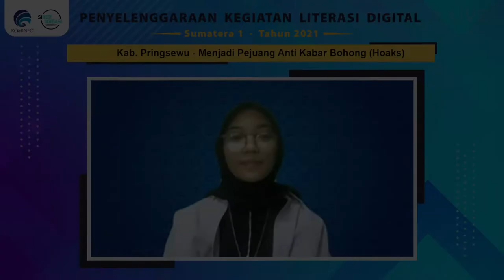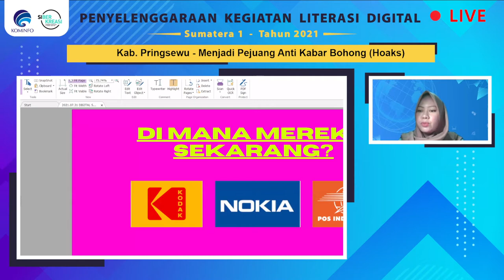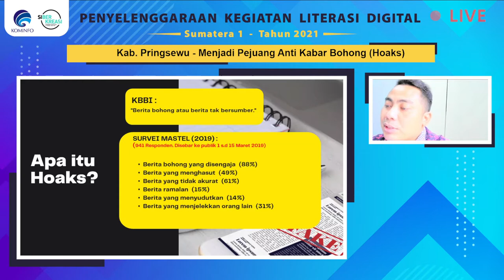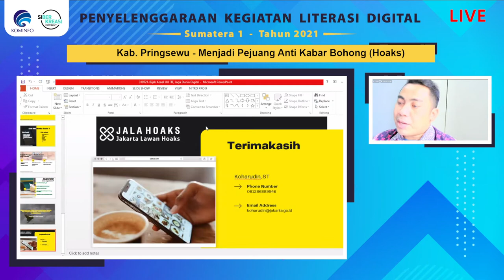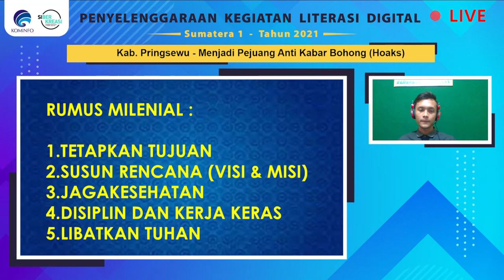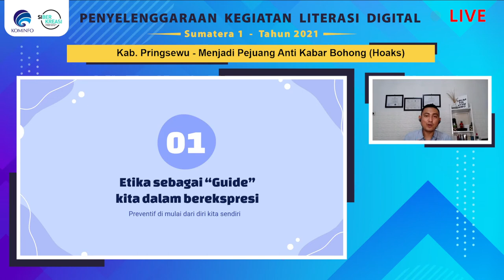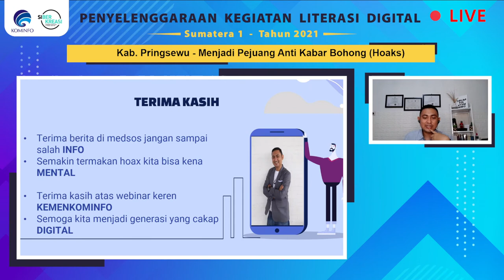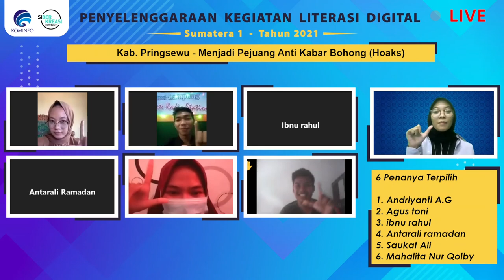Literasi Digital - Menjadi Pejuang Anti Kabar Bohong Hoaks (Pringsewu - 31/07/2021)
Literasi Digital

Lampung - Pringsewu
Sabtu, 31/07/2021
Materi : Menjadi Pejuang Anti Kabar Bohong Hoaks